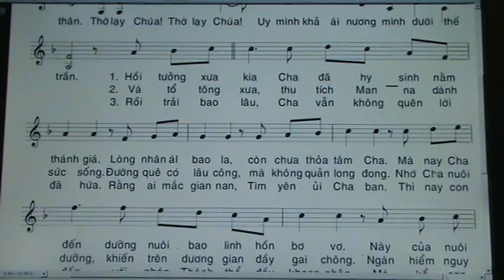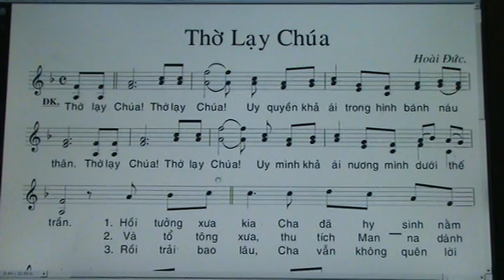278. THO LAY CHUA